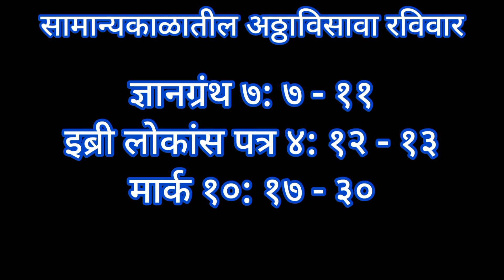अठ्ठाविसावा सप्ताह - वर्ष २ रे - चिंतन - फा. एरीक